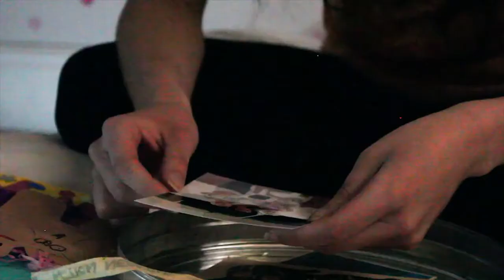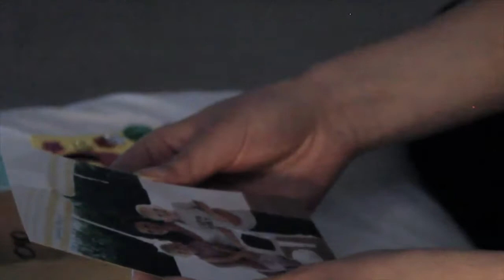Emily Stanley Showreel 06 05 20